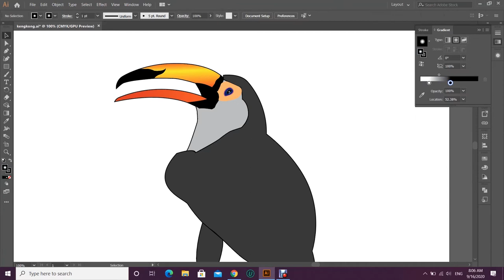Adobe Illustrator - How to draw a bird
In this video, I will show you how to make line art using Adobe Illustrator